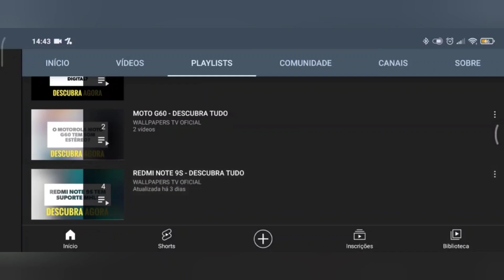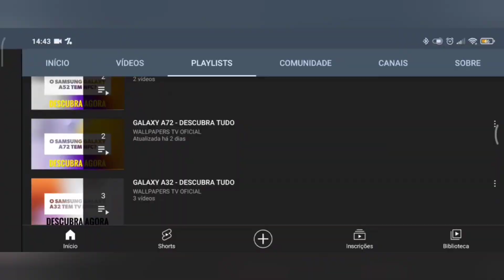🔴 O XIAOMI MI 11 TEM WI-FI 5GHZ?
No vídeo de hoje respondo se o Xiaomi Mi 11 tem suporte para a tecnologia do wifi 5ghz, e a resposta é sim. O Mi 11 tem suporte para a tecnologia do wifi 5ghz, assim este aparelho pode aproveitar todo o potencial da rede sem fio.